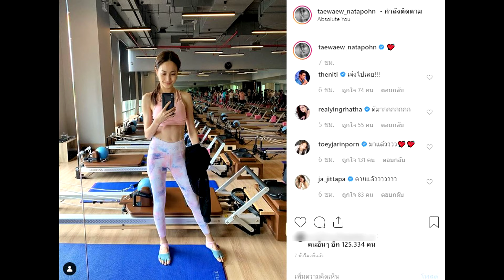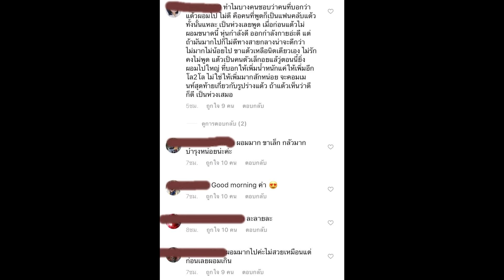แต้ว ผอมลงอีกแล้ว แฟนคลับห่วง แห่เมนต์เตือนเพิ่มน้ำหนัก#super star dara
เครดิต:ขอบคุณรูปจากไอจี : taewaew_natapohn

แต้ว ผอมลงอีกแล้ว แฟนคลับห่วง แห่เมนต์เตือนเพิ่มน้ำหนัก
หลังถูกทักว่าผอมเกินไป จนทำให้นักแสดงสาว แต้ว ณฐพร เตมีรักษ์ ต้องเพิ่มน้ำหนักขึ้นมา อีกทั้งคนใกล้ชิดก็พยายามที่จะช่วยนักแสดงเพิ่มน้ำหนัก จนสาวแต้ว น้ำหนักขึ้นมา ดูไม่ผอมจนเกินงามเหมือนตอนแรก แต่ล่าสุด สาวแต้ว โพสต์ภาพถ่ายของตนเอง ที่อวดเรียวขา งานนี้ชาวเน็ตกลับแห่งคอมเมนต์ว่าผอมเกินไป